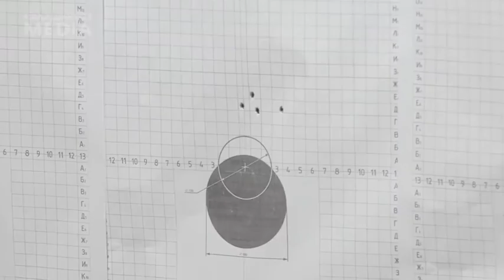Beban 1000 ton vs kayu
Kayu ini lebih dari batu atau segala apapun, dengan ribuan peluru kayu ini masih bertahan dengan kekuatan nya